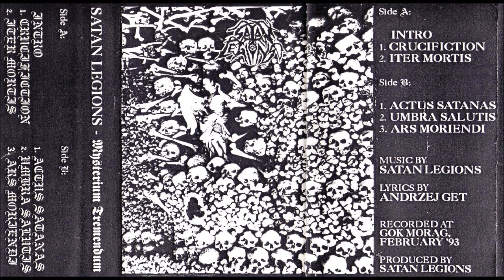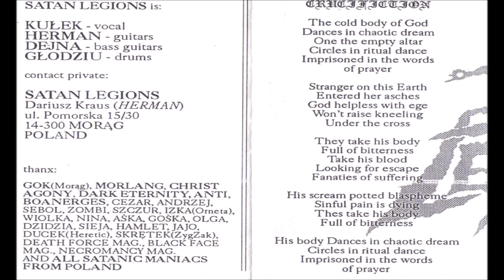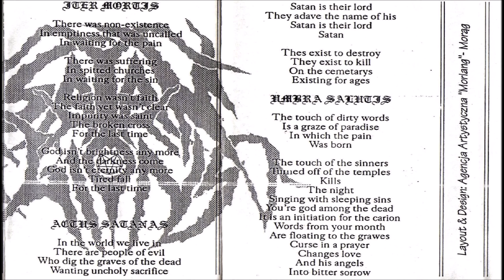Satan Legions [POL] [Death/Black] 1993 - Mysterium Tremendum (Full Demo)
00:00  1. Intro
00:48  2. Crucifiction
09:30  3. Iter Mortis
17:37  4. Actus Satanas
25:22  5. Umbra Salutis
34:31  6. Ars Moriendi
35:55  7. Untitled Hidden Track
43:59  8. Untitled Hidden Track 2